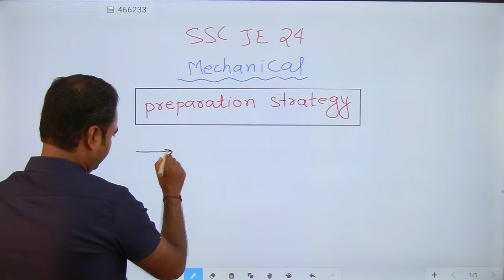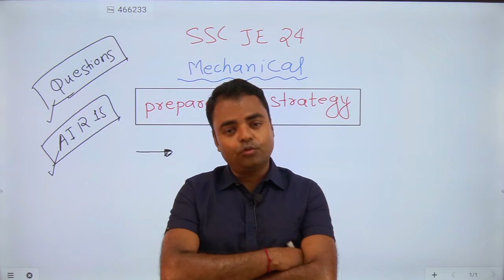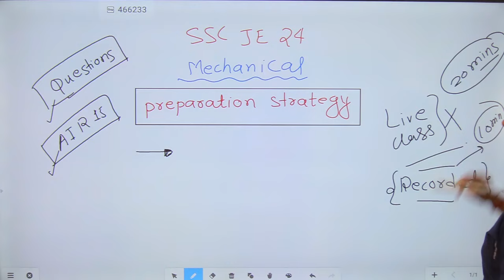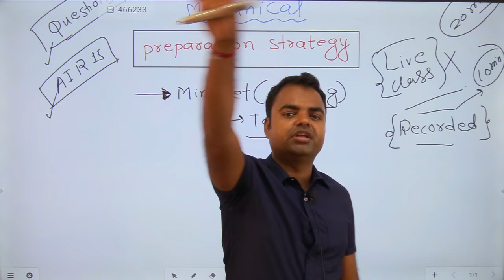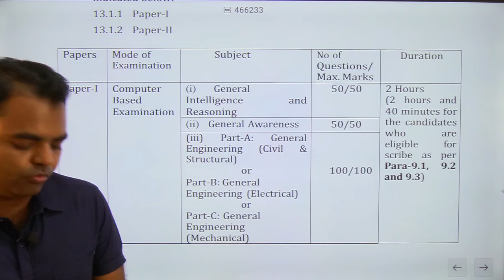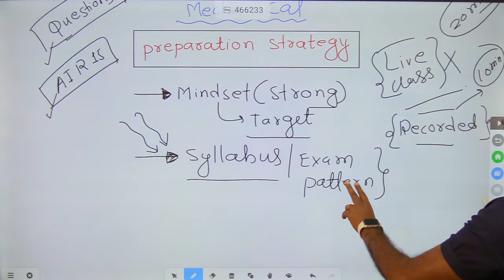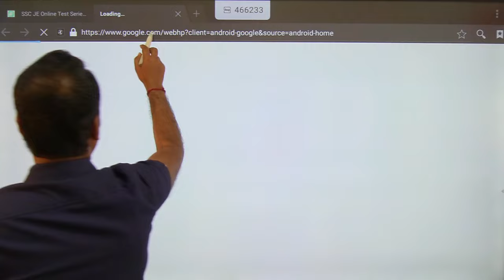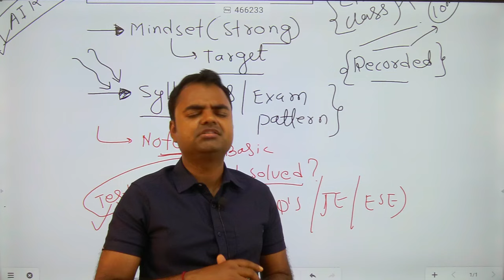SSC JE 2024- SSC JE Mechanical Preparation Strategy- Exam Pattern, Syllabus, Mock Test, Books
SSC JE 2024- SSC JE Mechanical Preparation Strategy Exam Pattern, Syllabus, Mock Test, Books, ssc je mechanical preparation strategy 2024, mechanical ssc je syllabus, mechanical ssc je books, mechanical ssc je exam pattern in hindi